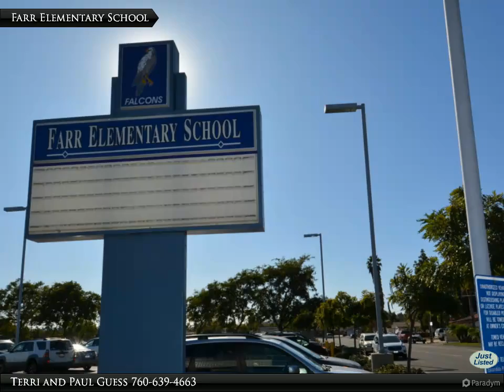674 E Lincoln Ave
$350,000, 1 bed, 0.50 bath, 585 SF

This unique opportunity represents truly affordable housing, or great investment potential. With City Approval. Multiple family, retail space, or commercial use might be choices that have not been researched. The .31 Acres flat corner has plenty room for an additional unit and has a Daily Average Car Count on Lincoln Avenue of over 24 thousand cars per day. Current zoning is R1 and the tenant has been here 37 years. The Seller's will accept offers in a Range of $350,000 to $385,000

Terri and Paul Guess
Berkshire Hathaway HomeServices California Properties